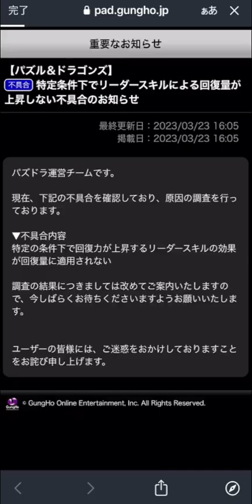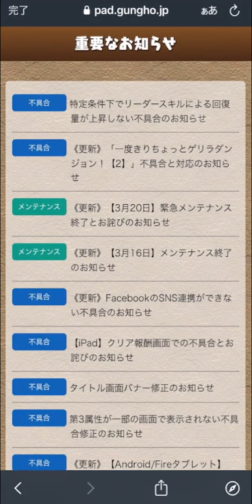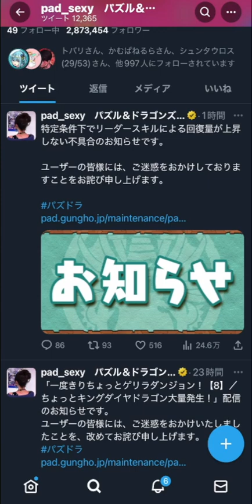凶兆でバグ発生中！？これから編成組む人は知っておいて欲しい！【パズドラ】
注意喚起動画！
運営が現在対応してくれてるらしいので、しばらくはアシスト無効回復潜在+フェルルに注意です！